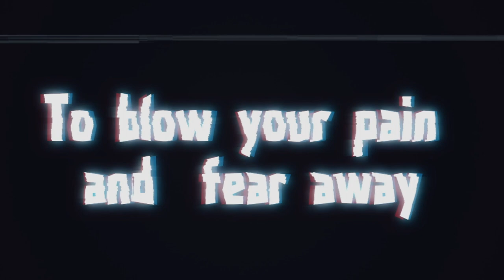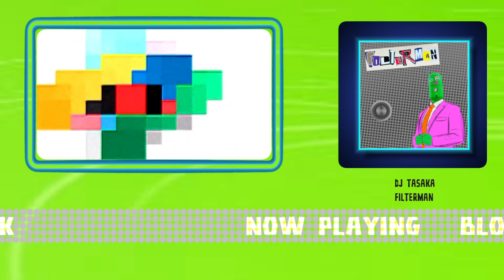DJ TASAKA "FILTERMAN" DIGEST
ALBUM "FILTERMAN" out now

●TRACK LIST
01. Here Comes FILTERMAN
02. MOTHERSHIP
03. JACKRABBIT
04. Liquidity
05. BLOCKWORK
06. Quick Picker Upper
07. POWER POWER
08. MACARONIC MUSIC
09. LOVE FILTER
10. BOXE
11. BASS PLACE
12. PHENOMENON
13 RINKAI LIFE
14. Lilianne Smiles